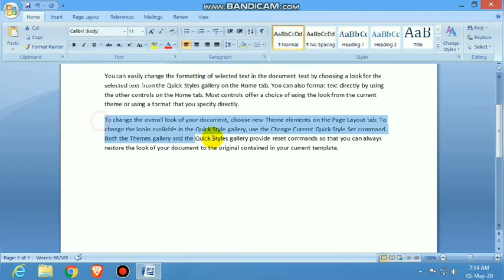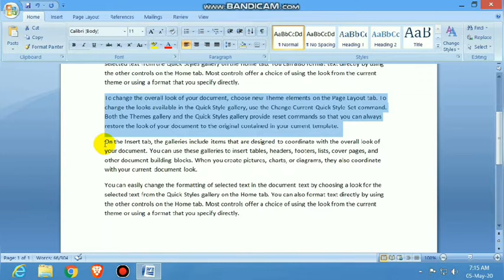Rand function in MS word | How to generate random text in MS word | Random formula in Ms.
How to use rand function in MS word | How to generate random text in MS word | Random formula in Ms word
In this video i teach you all that how to use random function
random formula use in Ms word.